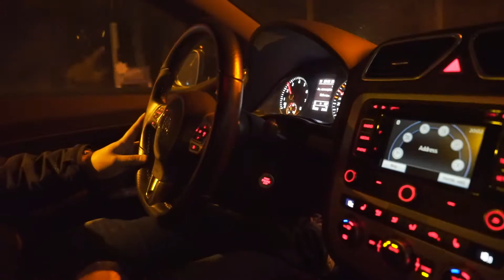บทที่ ๑๑ - กลับมาเยอรมนีอีกแล้ว! คราวนี้ขอไปกราบลุงผู้พันธ์แซนเดอร์งาม ๆ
เพิ่งกลับมาจากเมืองไทย จริง ๆ ตอนนี้เรียนจบแล้ว ต้องบอกว่ากลับมาเที่ยวดีกว่า กลับมาก็ชวนกันไปกินไก่ผู้พันธ์ที่เราคาดว่าน่าจะใส่ยาเสพติดลงไป ไม่รู้ทำไมติดกันจัง